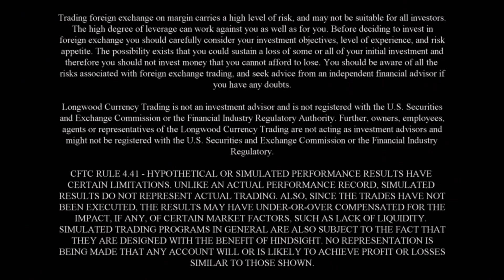Doing Nothing Is Trading | Longwood Currency Trading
Whether you’re waiting for a trade opportunity to manifest itself, or you have an active position that is mostly on autopilot, or you’re sitting watching a movie: you’re still trading if you consider yourself a trader. A trader is someone who has trading in the back of their mind all of the time. That’s not “work”; that’s fun! It’s not difficult or challenging, or anything that would make your roids flare. It’s called: trading….

But tell me a little about yourself, your age, where you live, what interests you in trading the currency market; that sort of stuff, because what I might share with a 24 year old could be different than what it would be to a 54 year old. And if you don’t hear back from me in a few days, check your spam/junk folder and let me know it didn’t get to you because I always respond to serious inquiries.